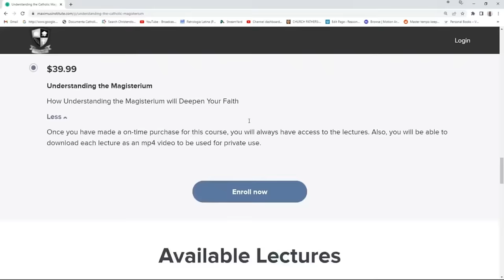Why I'm ORTHODOX Christian by Jasmyne Theodora REFUTED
Michael Lofton reviews Jasmyne Theodora's reasons for becoming Eastern Orthodox and engages her criticisms of Catholicism.